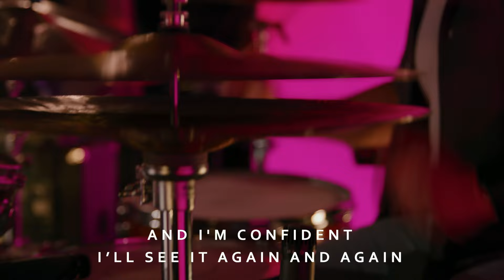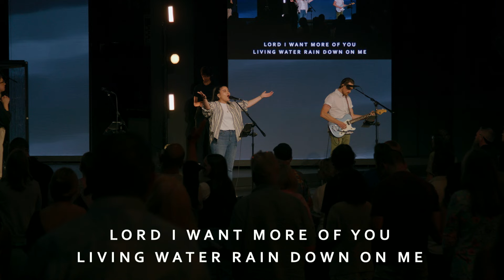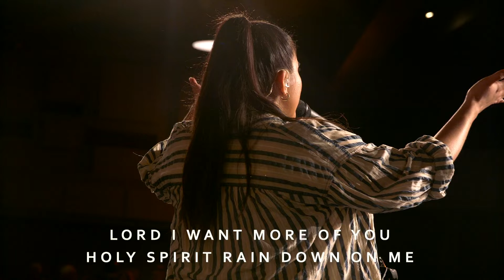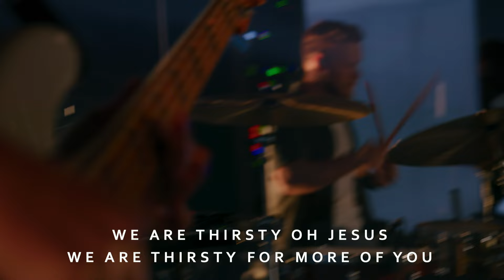Finding The Road To Reward | Pastor Mike Lucia | 7.07.2024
Thank you for joining us for a powerful and uplifting service! Pastor Mike Lucia is the Freedom Ministry Leader at The Rock Church located in Danville, California! Please watch as he speaks continues the series titled "Summer On The Mount".

- TIMESTAMPS -
Welcome! - 00:00
Praises (Be Lifted Up) - 2:27
Christ Be Praised - 11:53
Holy Communion - 20:00
I've Witnessed It  - 25:50
Ministry Time + Announcements - 31:43
Sermon "Summer on the Mount"  - 34:11
We Are Hungry -  1:12:31